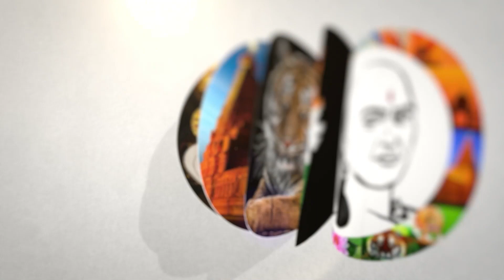கைதான பாகிஸ்தான் உளவாளி! மேற்கு வங்கத்தில் பரபரப்பு! | Pakistani spy arrested! | WestBengal | Mamtha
சாணக்யா!